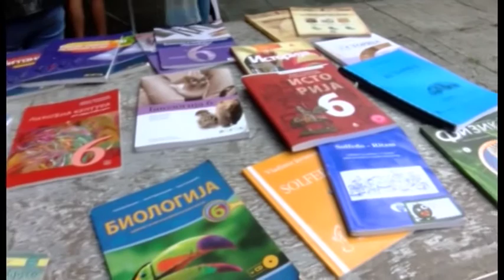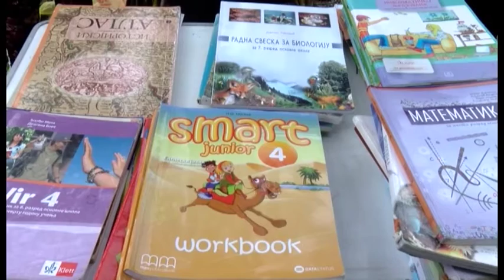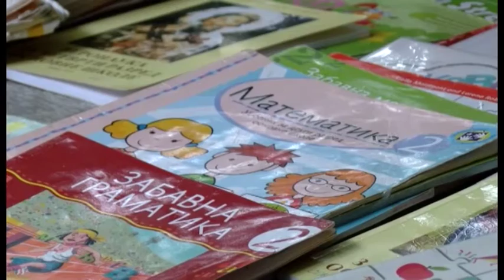SAJAM POLOVNIH UDŽBENIKA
U  Domu  Vojske  u Vršcu  je  održan  još  jedan sajam  polovnih  udžbenika   koje   je   i  ovoga  puta  izazvalo  veliko  interesovanja  djaka  ali i  roditelja.Iako  se  na  sajmu  ne mogu kupiti  baš  sve  polovne  kjnige , sajam  je  odlična  prilika  da  se   bar  na ovaj  način ,  olakša  kućni  budžet .
N  Danijela  Korać
S  Milorad  Božić
Sinhron 1  Jasna  Živković    TO Vršac
ANKETA